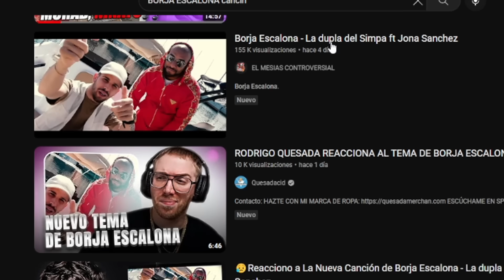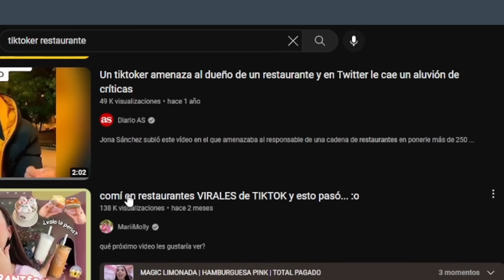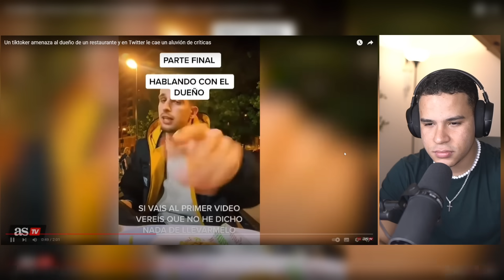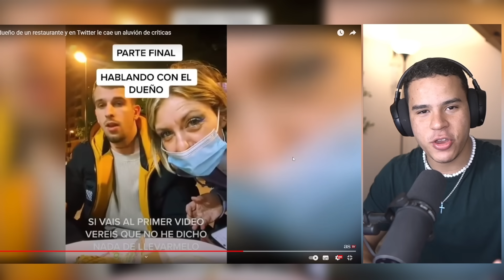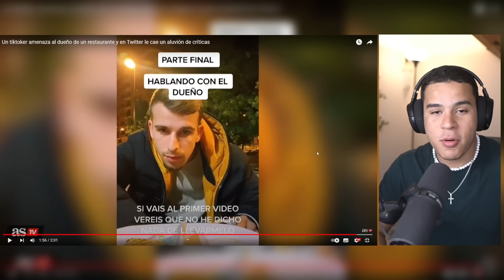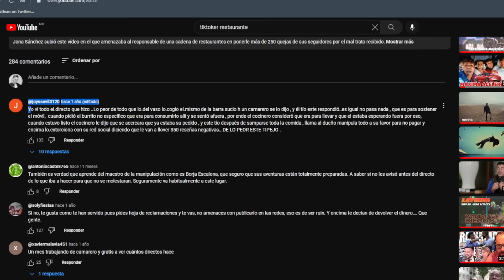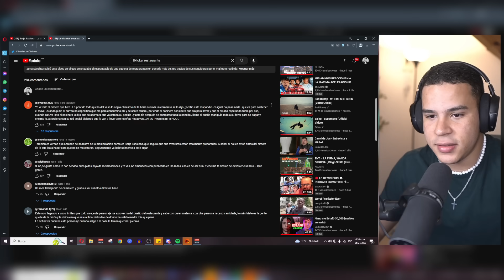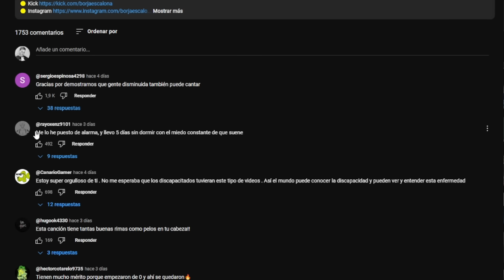borja escalona hace videos en la plataforma naranja jajaaj